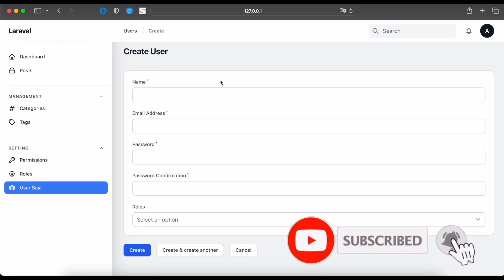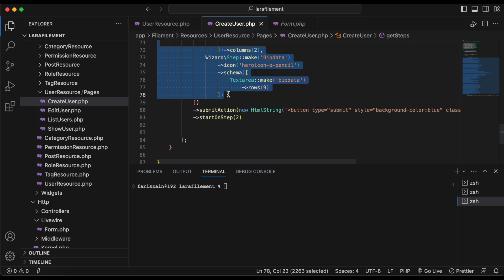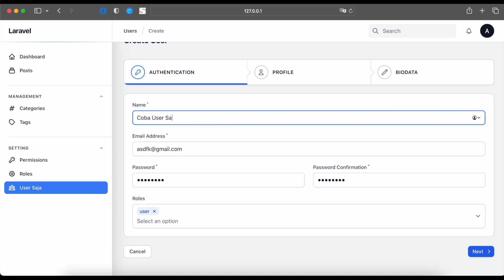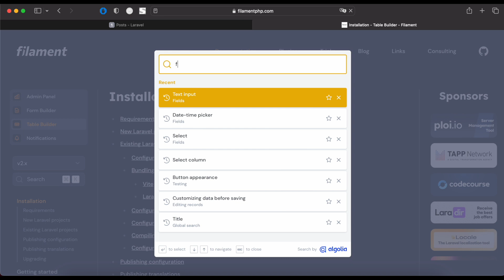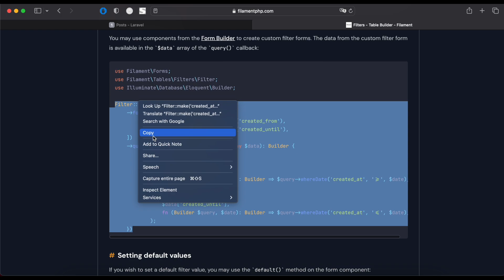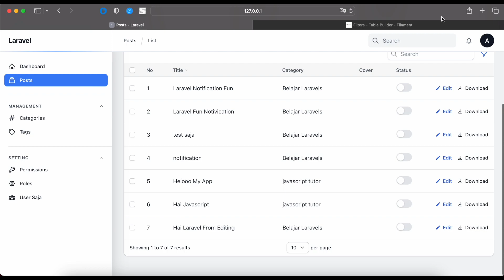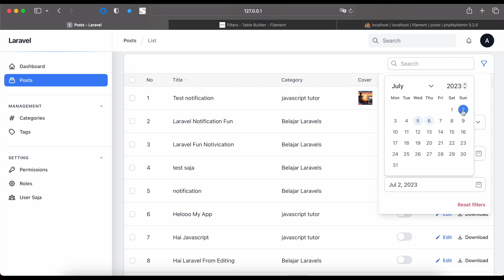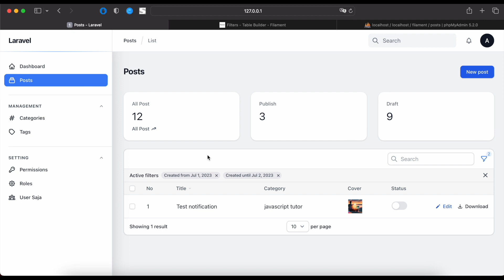Laravel 10 & Filament - Filter Search Date Range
Hello friends,  di video ini kita akan lanjutkan mengenai wizard dan sekaligus pencarian berdasarkan date range.